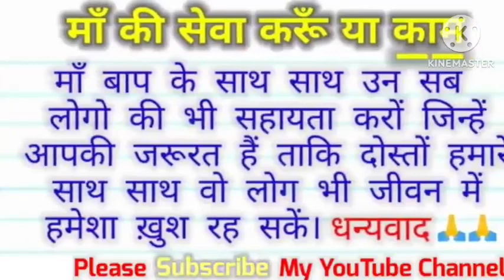मां का सेवा जरूर करें । hindi story। kahaniyan। motivational story। hania voice । Hindi